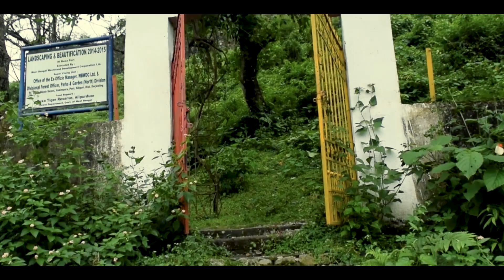A DAY IN BUXA TIGER RESERVE | A CINEMATIC FILM | DEBJIT BASAK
A DAY IN BUXA TIGER RESERVE

The Buxa Tiger Reserve is a 760-square-kilometre (290 sq mi) tiger reserve located inside the Buxa National Park in Alipurduar district of West Bengal, India. Its northern boundary runs along the international border with Bhutan. The main species are Asian elephant, tiger, gaur, wild boar, sambar, Leopard/ Black Panther, Civet Cats and Himalayan Goats etc. There are more than 284 species of birds, 300 species of butterflies, 73 species of mammals, 76 species of snakes and 5 species of amphibians have been identified so far.

Gear i used:
Main Camera
Secondary Camera
Ring Light
Ring Light Stand